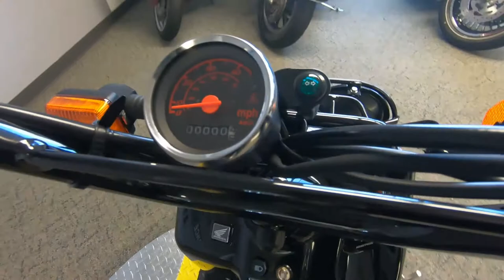2020 Honda Ruckus - New Scooter For Sale - Milwaukee, WI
Please visit Southeast Sales Powersports to view this New BLACK 2020 Honda Ruckus for sale in Milwaukee, Wisconsin.

Stock# 802720

Description:
This New 2020 Honda Ruckus is for sale at Southeast Sales located in Milwaukee, Wisconsin.